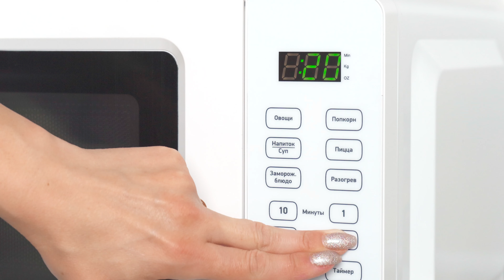Микроволновая печь GRAND GGMW-20AFDW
В данном обзоре мы представляем микроволновую печь Grand модели GGMW-20AFDW

Музыка автора Lexin Music с сайта Pixabay.